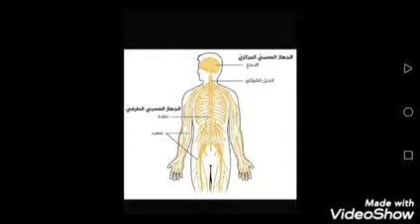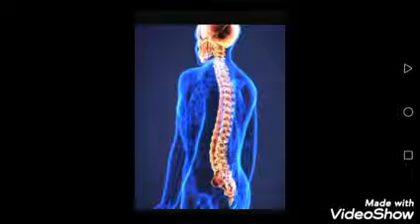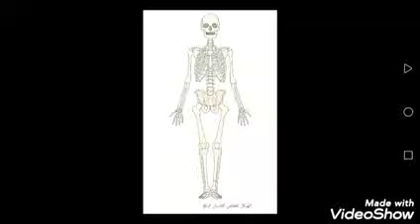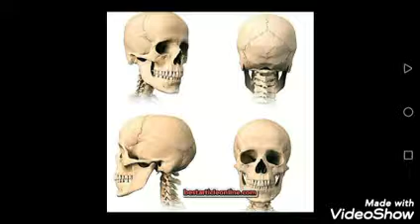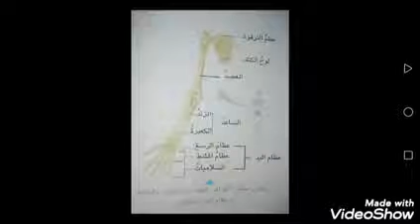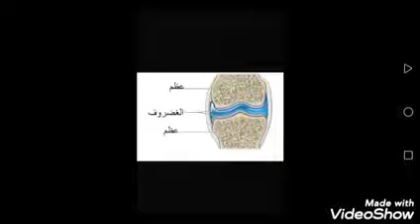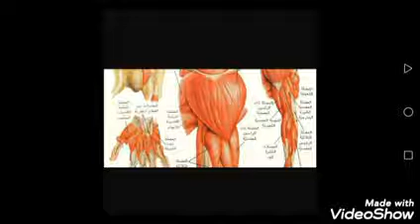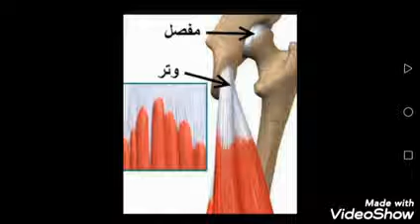مدارس الاقلام الذهبية/ العلوم / الصف السادس / الفصل الثالث / المراجعة تقديم المس اسراء يوسف